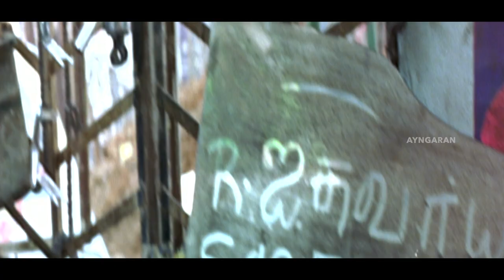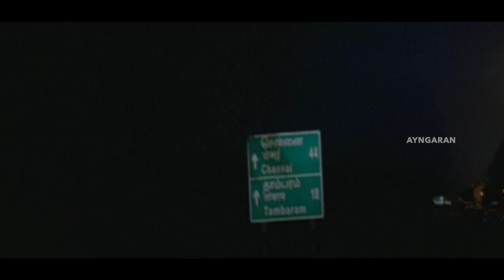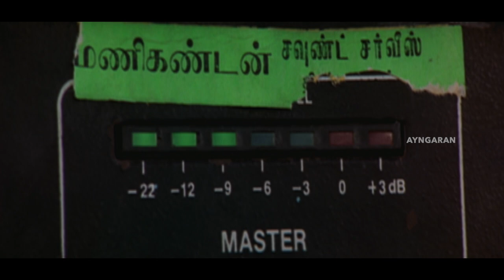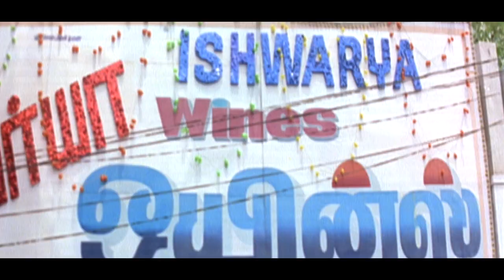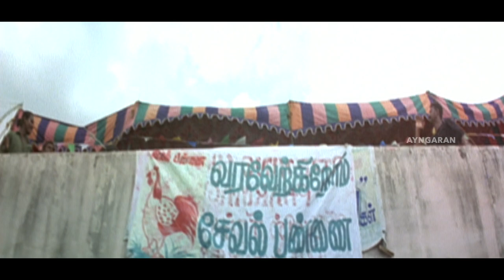Kadhal - Video Jukebox | Bharath | Sandhya | Joshua Sridhar | Balaji Sakthivel | Ayngaran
Watch the super hit video songs 'Kadhal' Starring Bharath, Sandhya & Others. Music Composed by Joshua Sridhar.

Tracks:
Thottu Thottu - 00:00
Ivanthan - 05:36
Unakkena Iruppaen - 07:21
Poovum Pudikkudhu - 12:44
Kiru Kiru - 14:33
Thandattikarupaiyee - 18:52
Pura Koondu - 24:20

Singer: Haricharan, Harini Sudhakar
Lyrics: Na. Muthukumar

Ivanthan
Singer: Sunitha Sarathy
Lyrics: Na. Muthukumar

Unakkena Iruppaen
Singer: Haricharan
Lyrics: Na. Muthukumar

Poovum Pudikkudhu
Singer: Krish, Pop Shalini, Tippu
Lyrics: Na. Muthukumar

Kiru Kiru
Singer:Karthik, Pop Shalini
Lyrics: Na. Muthukumar

Thandattikarupaiyee
Singer:  Pop Shalini, Vidhya, Malar, Maalaiamma
Lyrics: Na. Muthukumar

Pura Koondu
Singer: Suresh Peters, Harish Raghavendra, Tippu, Premji, Karunas
Lyrics: Na. Muthukumar

Kaadhal (transl. Love) is a 2004 Indian Tamil-language romantic drama film based on a true story, directed by Balaji Sakthivel, starring Bharath and Sandhya in her feature film debut. It was produced by S. Shankar and featured music composed by Joshua Sridhar. The film opened to critical acclaim and was a high commercial success.

Written by Balaji Sakthivel
Produced by Sujeetha Ravikumar
Starring Bharath
Sandhya
Sukumar